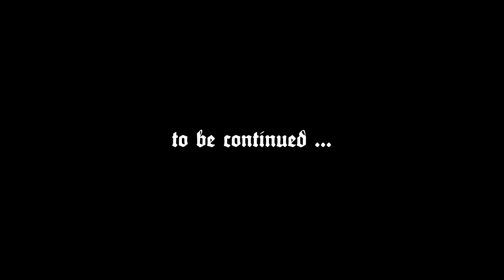KC:D (A Woman's Lot) #6 : Tinker